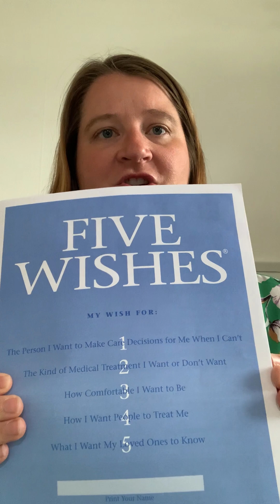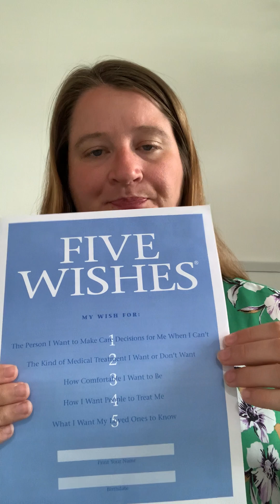End of Life Care